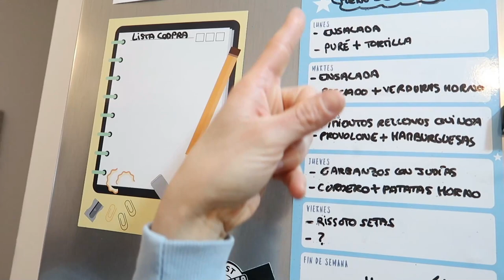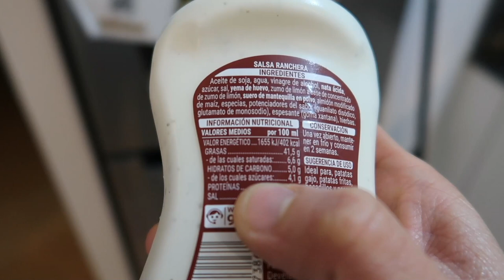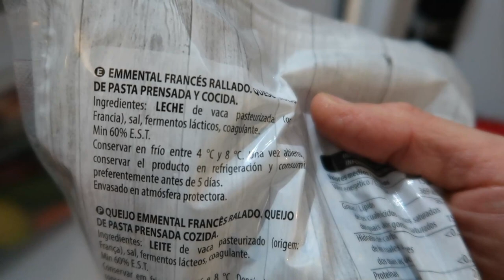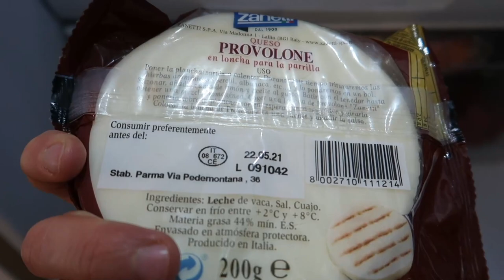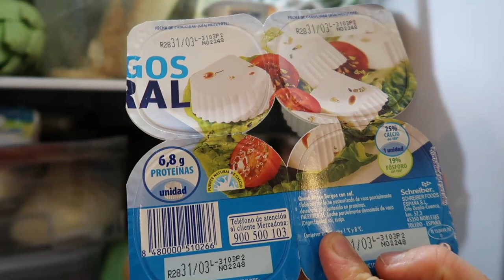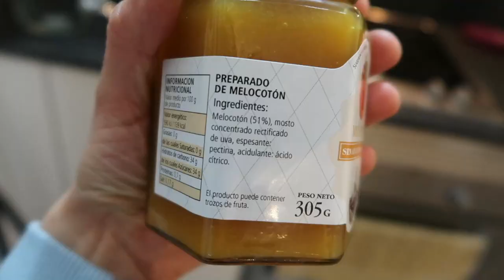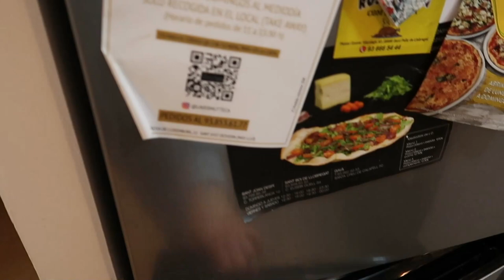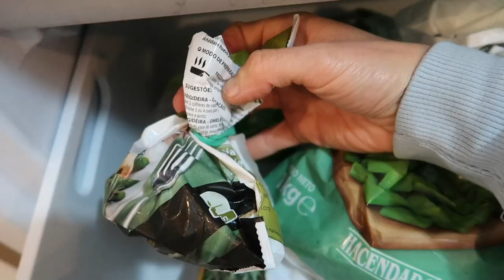☆¿QUÉ TENGO EN MI NEVERA? 🥝 Cómo ORGANIZAR tu REFRIGERADOR!